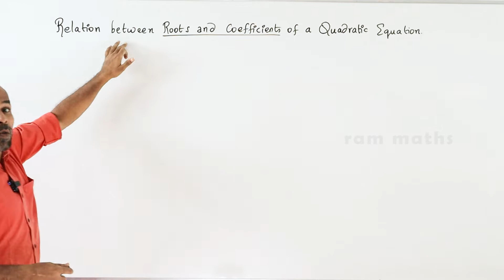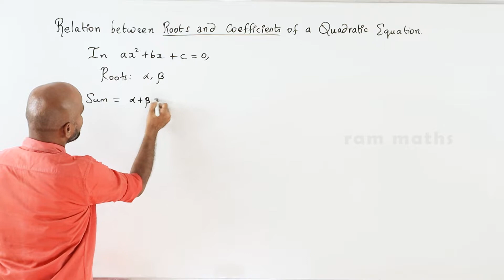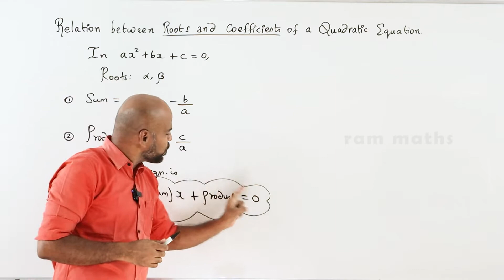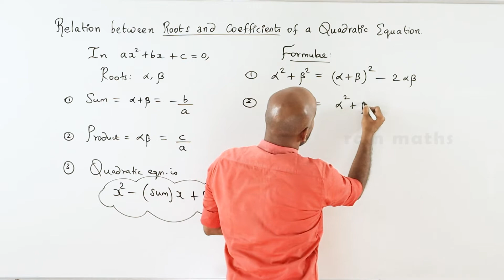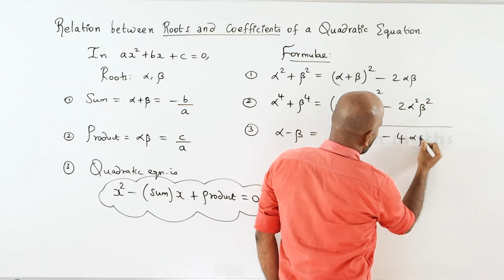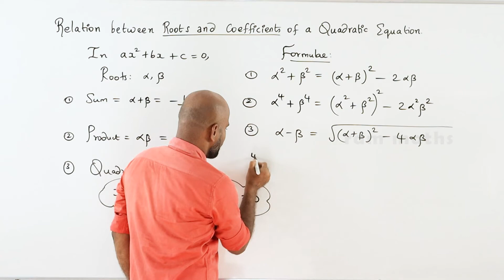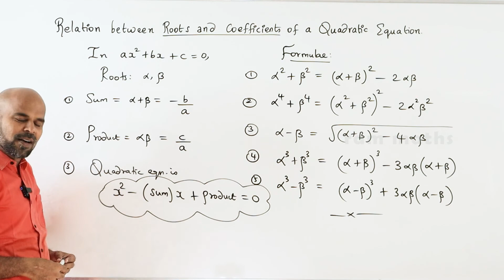10th | EX. 3.14 | FORMULAE | ALGEBRA | CHAPTER 3 | STATE BOARD | RAM MATHS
10th | EX. 3.14 | FORMULAE | ALGEBRA | CHAPTER 3 | STATE BOARD | RAM MATHS